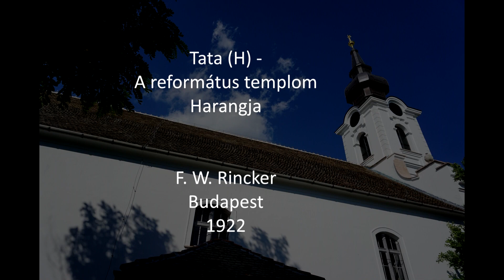Tata (H) - A református templom harangja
A tatai református templom tornyában egy harang lakik. A harang elhasználódott felszereléseit Gombos Miklós és a Rancz Kft. cserélte le. A nyelvkötő súly a nagyharang régi nyelve, ami túl nehéz erre a célra.

Hang: g'

Hálás köszönet Nt. Dr. Szabó Előd Lelkész Úrnak a feljutásért és a harangozásért, valamint Nt. Vladár István Monor-Kistemplomi Lelkész Úrnak a szervezésben való segítségért!